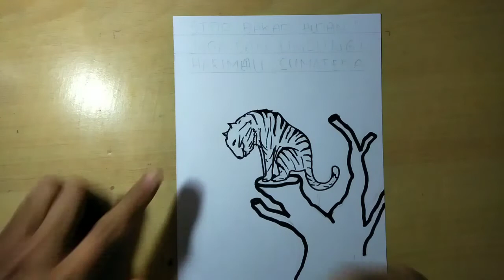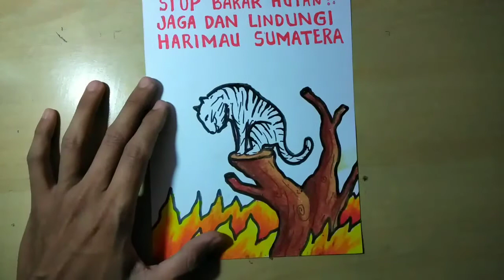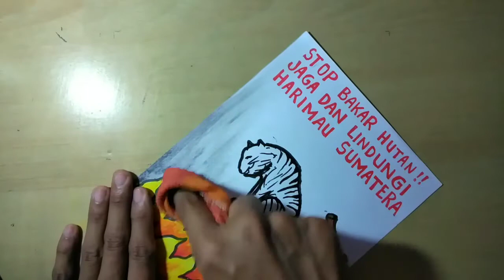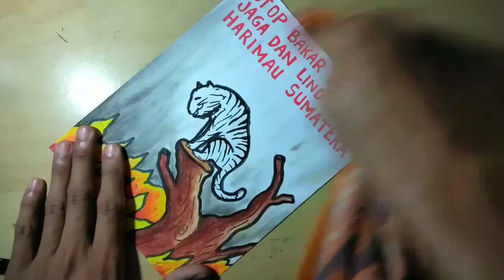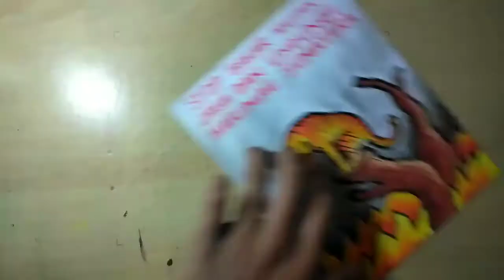Poster hewan langka yang mudah digambar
Cara membuat poster hewan langka
Cara membuat poster tentang hewan langka
Cara membuat poster pelestarian hewan langka